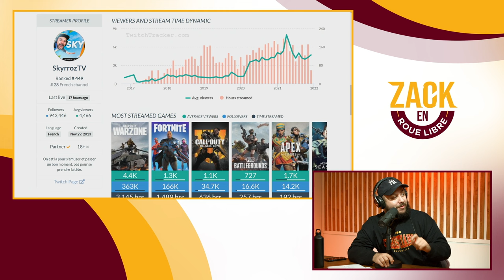Skyrroz, Le plus grand YouTubeur Call Of Duty Français - Zack En Roue Libre avec Skyrroz (S05E12)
Timecodes :

00:00:00 - 00:01:28 : Début d’émission
00:01:28 - 00:03:16 : Humeur du jour
00:03:16 - 00:07:35 : Présentation
00:07:35 - 00:11:10 : Les début de Skyrroz dans le gaming
00:11:10 - 00:17:03 : Road To Mexico
00:17:03 - 00:28:45 : La grande époque Call of Duty
00:28:45 - 00:28:45 : Skyrroz au top de l'info Call of Duty
00:28:45 - 00:35:44 : Est ce Black Ops 2 qui nous manque ou la nostalgie de l'époque
00:35:44 - 00:39:45 : Advanced Warfare si mauvais que ca ?
00:39:45 - 00:47:00 : Bo3 le dernier Call of Duty qui a plu
00:47:00 - 00:52:05 : Le free to play la nouvelle norme
00:52:05 - 00:55:16 : Le SBMM ruine les jeux ?
00:55:16 - 01:00:42 : Les début de Skyrroz sur Twitch
01:00:42 - 01:06:24 : Warzone X confinement la recette magique ?
01:06:24 - 01:12:27 : Warzone pacific l'avis d'un mordue de BR
01:12:27 - 01:15:57 : Vivre au Mexique :  Avantage ou Inconvénient
01:15:57 - 01:18:14 : Possible évolution sur YouTube dans le format des vidéo
01:18:14 - 01:20:01 : Fin de l'émission

-20% avec le code ZACKNANI sur tous les produits Legion by Lenovo